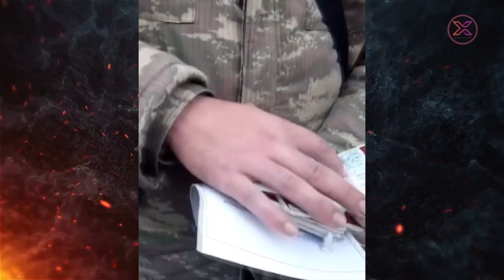Könüllülərin tərxis sevinci! Döyüşə də belə sevinərək getmişdilər